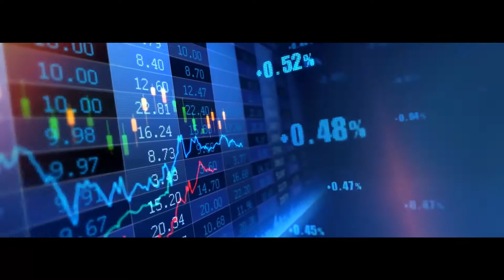Sucess Promotional Video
Creadted by editor ghanshyam